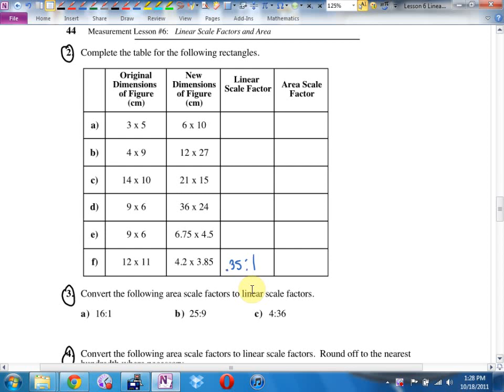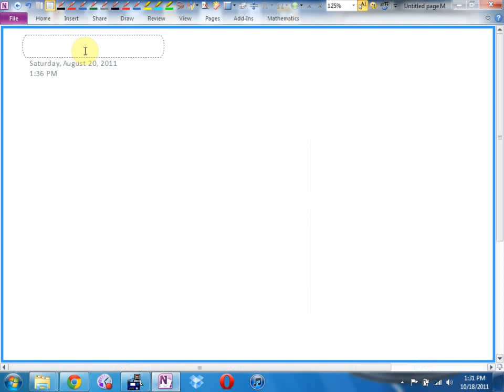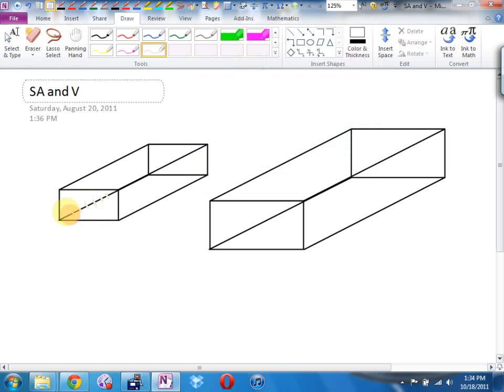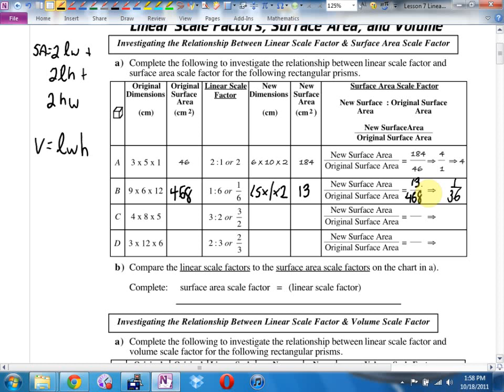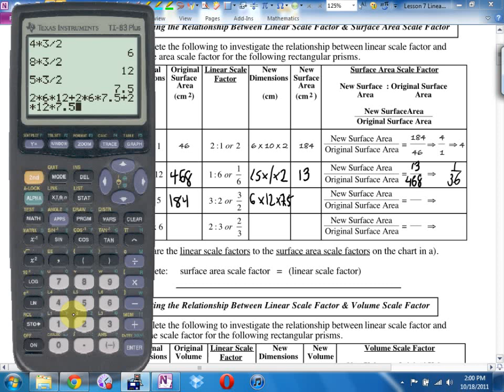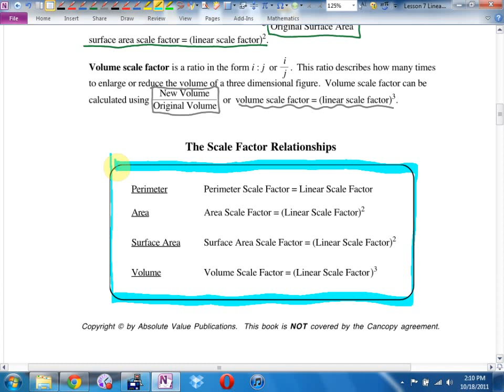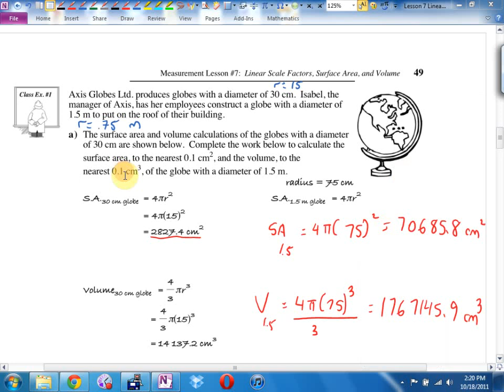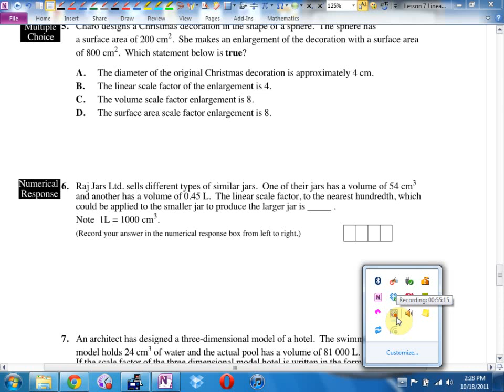Oct 18 Math 11 U1L7 Volume Scale Factor